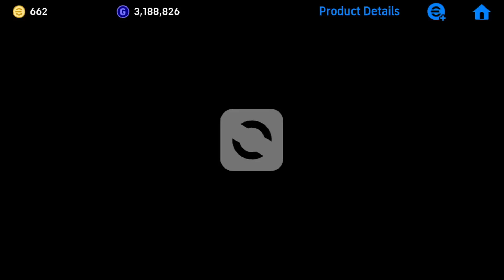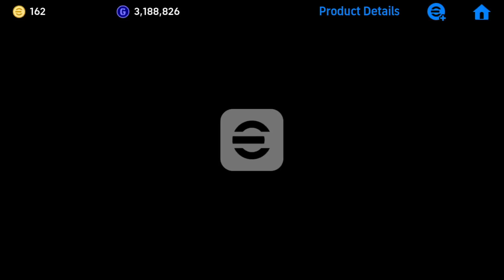Epic Fc Barcelona 05-06 Pack Opening | Booster Ronaldinho eFootball 2025 Mobile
Epic Ronaldinho eFootball 2025
Epic Deco eFootball 2025
Epic Ludovic eFootball 2025